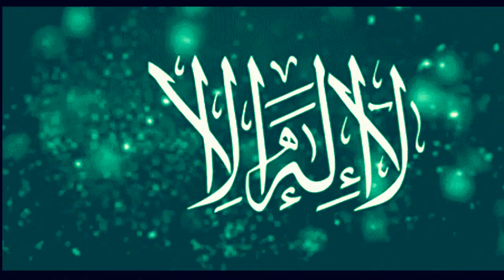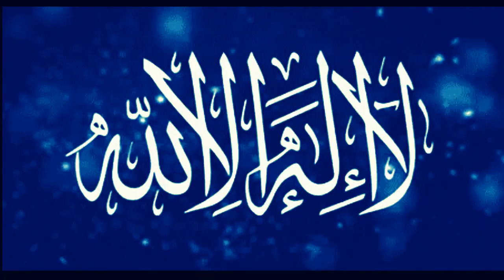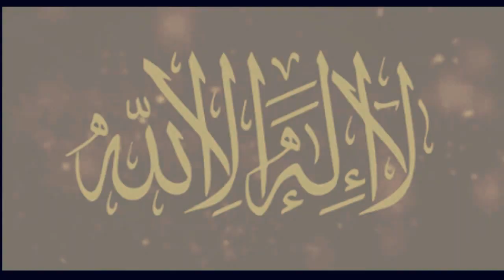خەتمەی زیکری لا اله الا الله - مەلا حاجیە پەخشان و مەلا حاجیە پەیمان